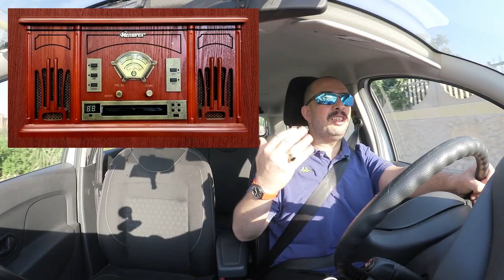La TV in bianco e nero - DdVotr 274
Altre curiosità sugli anni passati?